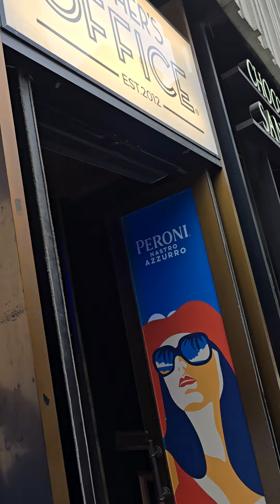🫥 Protests On Swanston St Stopping Trams, Typical Melb Weather,Exploring Lanes Of Melb Sun 17 Nov 24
Dulcineasdiarycontinued - Typical Melbourne weather 4 seasons in one day Cold overcast to Rain and followed by a intense sunshine and high temperatures in the afternoon. I ended up going for a swim that afternoon @ City Baths!

Dodgy back lanes in Melbourne's CBD to explore and huge protests outside The State Library of Victoria probably from the Bourke St Mall ( where I was outside the Myer Christmas windows earlier this morning) protestors causes street blockages and stops tram services along Bourke & Swanston Streets most of today. Such an inconvenience!

I don't think I have ever been involved in a protest or rally my entire life . I have photographed and videoed are few of them but never participated in any.